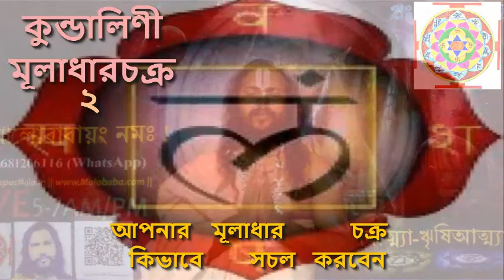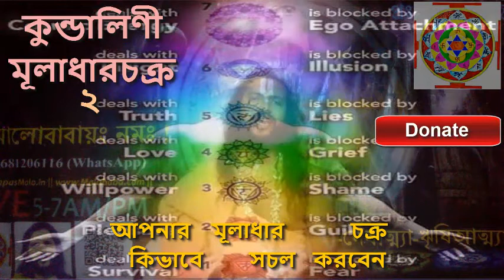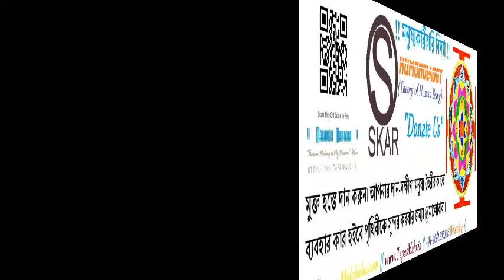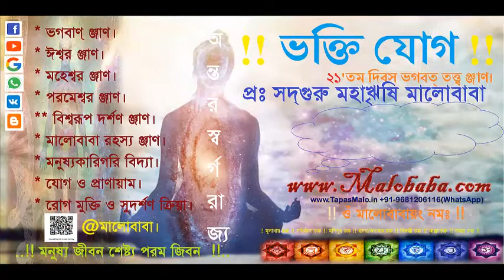কুন্ডলিনী মুলাধার চক্র 2 Muladhara Chakra Humonology By: SadhGuru Maharishi Malobaba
আপনি কি ভাবে মূলাধার চক্র সচল করবেন?
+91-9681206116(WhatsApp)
মানুষ কী ধরনের জীব তা যানার জন্য। তাই আপনাদের জানতে হবে। ১। শিব যোগ(৭ দিন তত্ত্ব)। ২। ভক্তি  যোগ((২১ দিন তত্ত্ব)। ৩। শক্তি যোগ(৫৪দিন তত্ত্ব)। ৪। নাম যোগ(১০৮ দিন ত্ত্ত্ব)। ধ্যাণ ও দর্শন যোগ(১০০৮ দিন তত্ত্ব)। ও মনুষ্যকারিগরি বিদ্যা নিম্নউক্ত তত্ত্ব ঞ্জাণ পাইবার জন্য।
১। আপনি যদি নিজের স্বরূপ দেখতে চান যোগাযোগ করুন।
২।জন্ম-প্রজন্মের ঞ্জান।
৩। বিনা বিমান যান ছাড়া আকাশে ও মহাকাশে ভ্রমণের ঞ্জাণ।
৪। দেবতা হইবার ঞ্জাণ।
৫। মালোবাবা মন্ত্রঃ যন্ত্রঃ ও দীক্ষা-শিক্ষার ঞ্জাণ।
৬। বর্তমান বিঞ্জান ও ভারতীয় আধ্যাতীক বিঞ্জানের ঞ্জাণ।

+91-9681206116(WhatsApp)